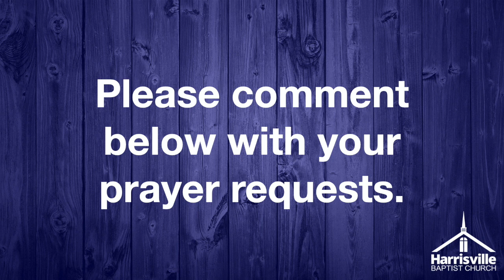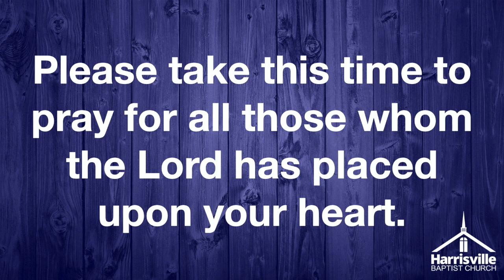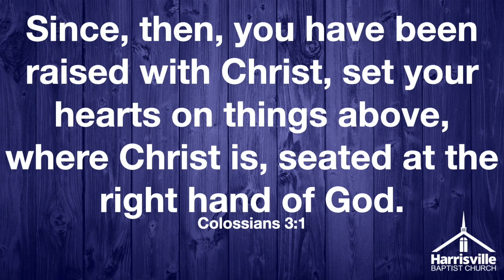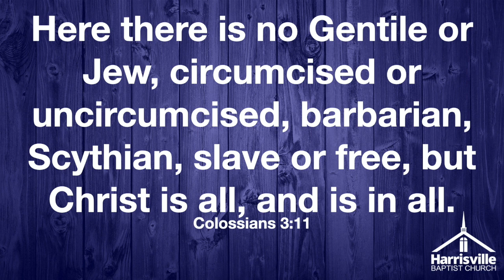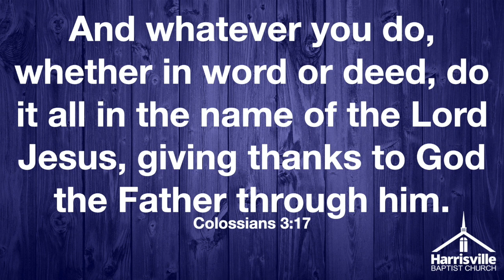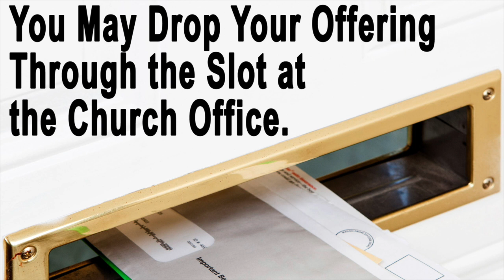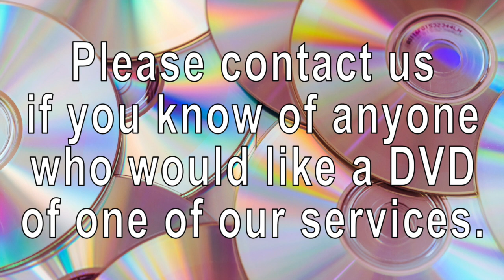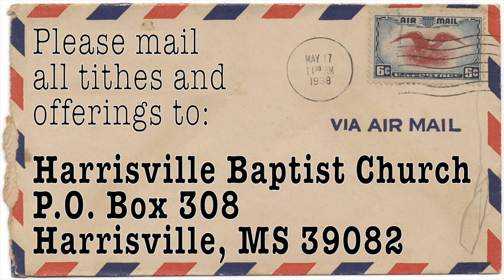Prayer Meeting - September 16, 2020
Join us as we pray and study the Word together.